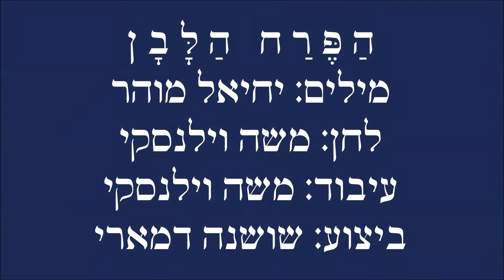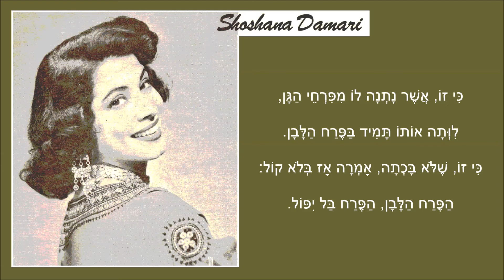שיר עד - הפרח הלבן | מילים: יחיאל מוהר | לחן: משה וילנסקי | שירה: שושנה דמארי, 1958, Shoshana Damari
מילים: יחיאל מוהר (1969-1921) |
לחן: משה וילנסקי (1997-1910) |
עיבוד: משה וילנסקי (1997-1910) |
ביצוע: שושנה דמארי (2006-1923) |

שנת כתיבה והלחנה: 1951 | שנת הקלטה: 1954 | שנת הוצאת תקליט: 1958.

הביצוע לשיר "הפרח הלבן" ("The White Flower") ("HaPerach HaLavan"), המובא כאן מפי שושנה דמארי, נטבע בתקליט "שושנה דמארי שרה שירים בלדות ופזמונים מאת משה וילנסקי" (הד ארצי, 1958), ובתקליט "מגדלור - שושנה דמארי עם תזמורת בניצוחם של: משה וילנסקי - מרק לברי" (הד ארצי, 1959).
תמונה של דמארי מגב עטיפת התקליט "מגדלור" מלווה את הסרטון.

ביצוע נוסף לשיר, מפי לאה דגנית (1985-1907), נמצא גם הוא בערוץ יוטיוב זה של "שיר עד", בפלייליסט "יחיאל מוהר" ובפלייליסט "משה וילנסקי".

בסער וסופות, בייסורי הדרך,
נשא הוא על ליבו הפרח הלבן.
בשחור לילות הקרב, בנתיבי הפרך,
את לבבו שמר הפרח הקטן. ( - מושר: את לבבו שמר הפרח הלבן)

כי זו, אשר נתנה לו מפרחי הגן,
ליוותה אותו תמיד בפרח הלבן.
כי זו, שלא בכתה, אמרה אז בלא קול:
הפרח הלבן, הפרח בל יפול.

וכאשר נפצע מכדורי הפלד,
ידו לפתה בעוז הפרח הקטן.
וכאשר נעור, שאל בקול של ילד:
אחות, אמרי, היכן הפרח הלבן?

והוא חזר מקרב ועל ליבו הפרח,
שוב להטו באור השושנים בגן. ( - מושר: שוב להטו בעוז השושנים בגן)
וזו, אשר חיכתה, עמדה יפה בפתח,
והוא הגיש לה דום הפרח הלבן.